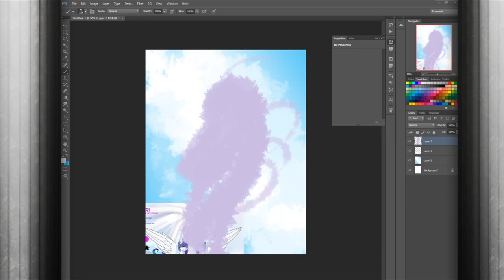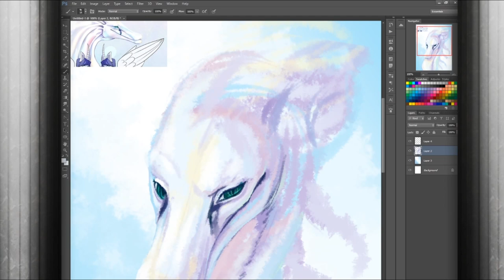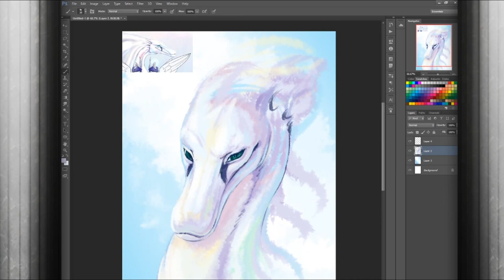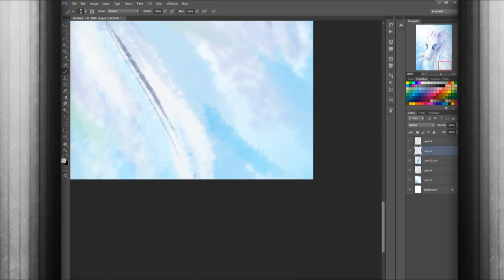Dragon Netori Speed Drawing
A speed drawing of a commission